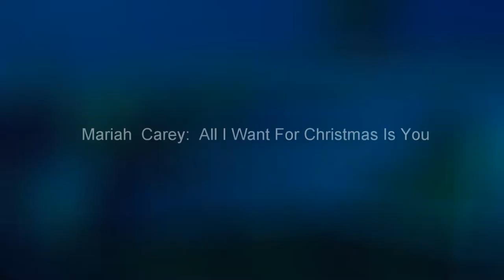Underwater Christmas tree at Zenobia Wreck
Nemo Dive Center - 28th of December 2014